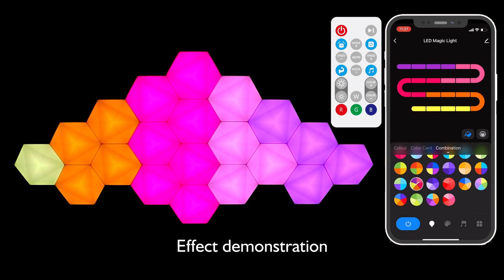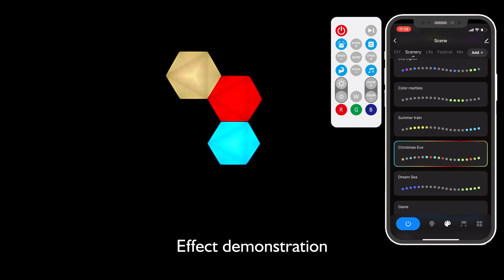Smart hexagon light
The WiFi+IR multiple controllable Smart hexagon wall light can be voice controllable by Alexa, Google Assistant, etc., and also controllable by an IR remote.